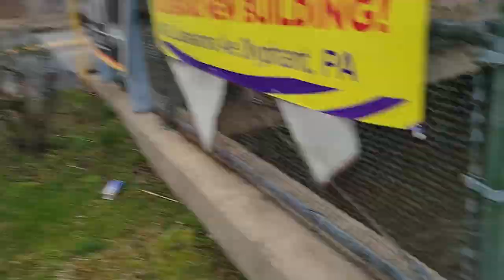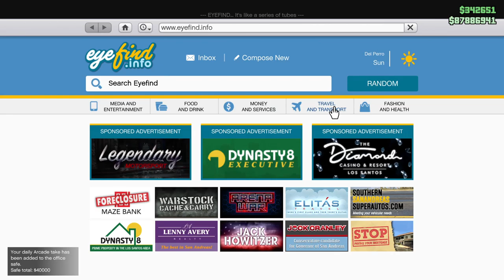Building the Slamvan and Climbing Chiliad! Let's Play GTA5 Online!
You'd think the Slamvan is just another pretty car for cruising. But because of it's terrible brakes it's been beloved by hardcore racers who want a challenge.

In the video I vaguely remembered something about stock brakes being better because of an anti-lock glitch on this car, but I can't verify that so you might want to experiment on your own with this--or forget I said it. lol

Either way, the brakes are bad.